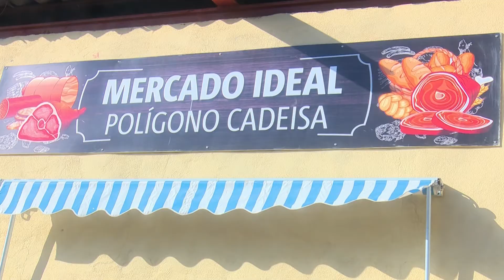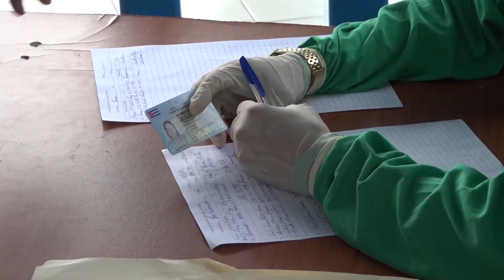Se asegura el cumplimiento de la estrategia contra la Covid-19 en la recta final del 2020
El 2020 llega a su fin y la Covid-19 trastoca las tradicionales celebraciones de fin de año. Es por ello que autoridades del Consejo de Defensa y del sistema de salud en Santiago de Cuba aseguran el cumplimiento de protocolos y medidas sanitarias contra la pandemia al tiempo que llaman a la población a la responsabilidad individual.